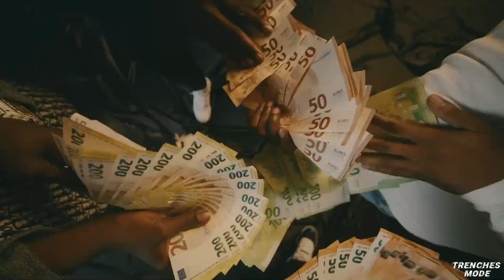Gazo - Patrizia (feat. Freeze Corleone)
(Mix by Trenches Mode)

⚠️ Ceci est un "Mashup" un mix fictif de plusieurs morceaux musicaux

(Prod. Lender)